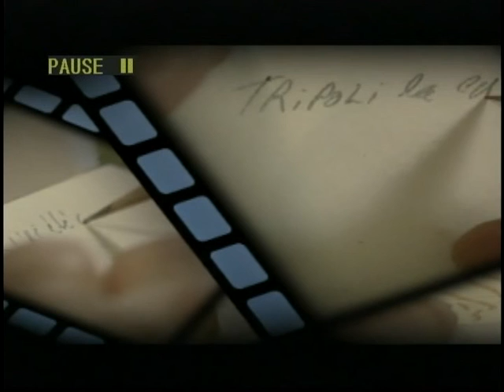Émission Face à Face à CkAC, Jean Lapièrre, et, Jean Cournoyer, Général Motor,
Émission Face à face à  CkAC avec Jean Lapièrre, et Jean Cournoyer, nous parle du conflit de travail à l`usine de Général Motor à Boisbriand.en 95